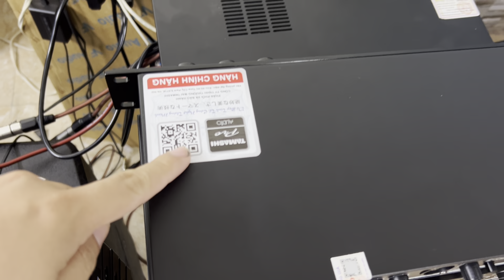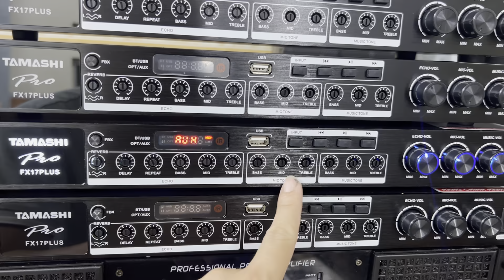Xả Vang Nhật Bản FX17Plus Chống Hú Đỉnh, Giảm Đến 600K Lh 0916957808